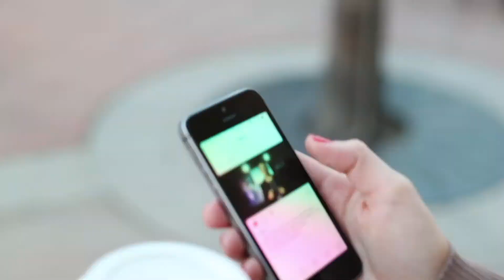Midweek Minute Season 5 Episode 14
Midweek Minute Time! This week walk in the truth. It's going to be a great week!